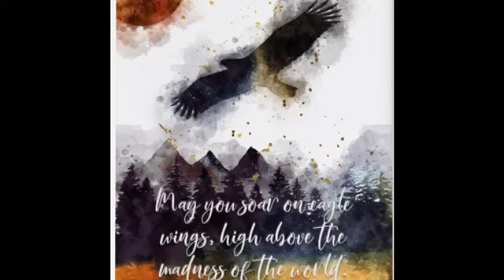The Importance Of YOUR Name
This video explores the important of knowing your identity.

While on the channel, take a few more minutes to watch  "How to Navigate Through Change" and "Arise and Take Control of Your Destiny"'.

God bless
Celia G Murray